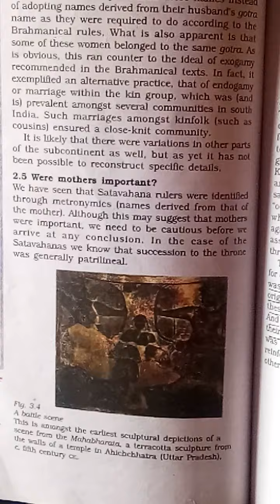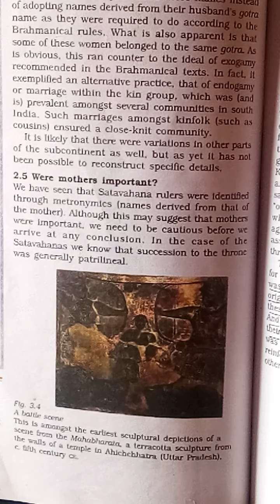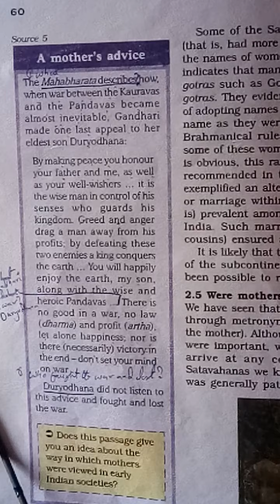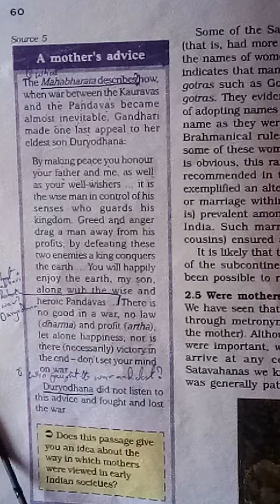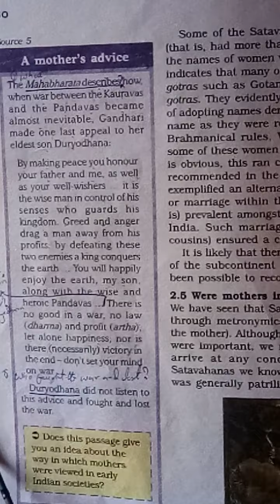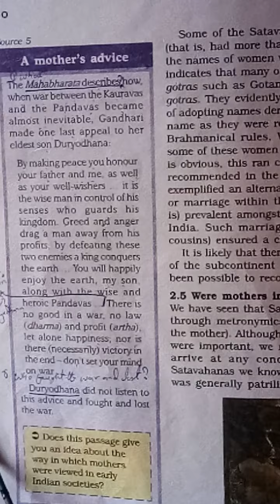CH-3 PART-5 KINSHIP AND MARRIAGES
We're mother important?